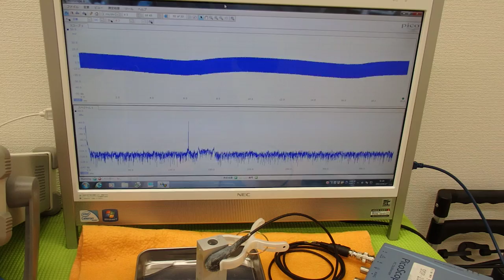オリジナル超音波実験技術 ultrasonic-labo